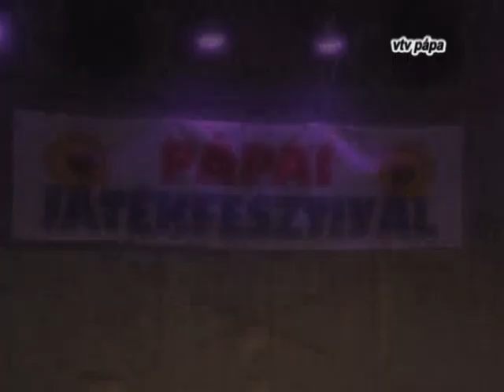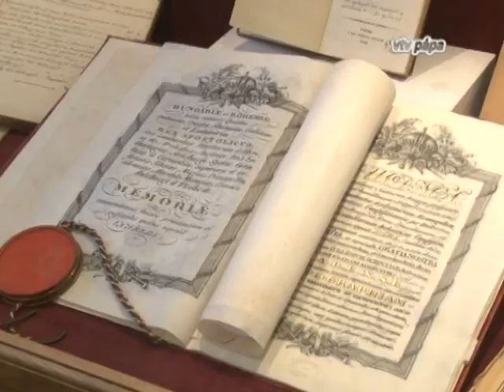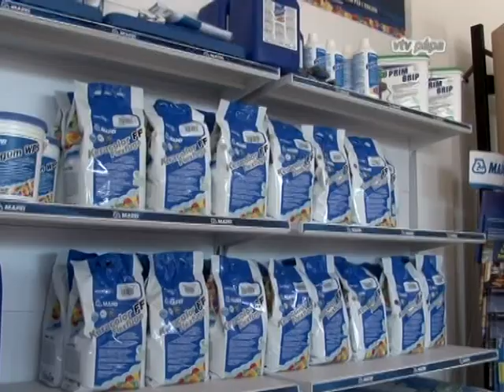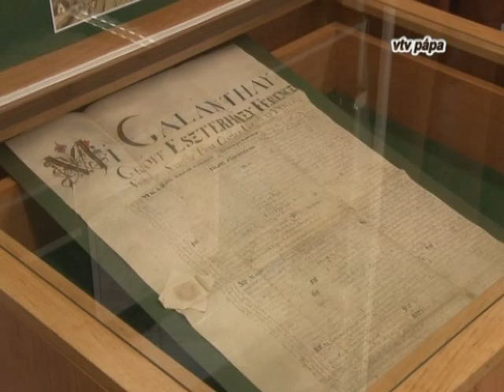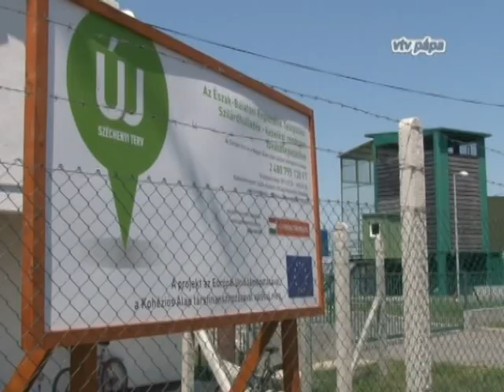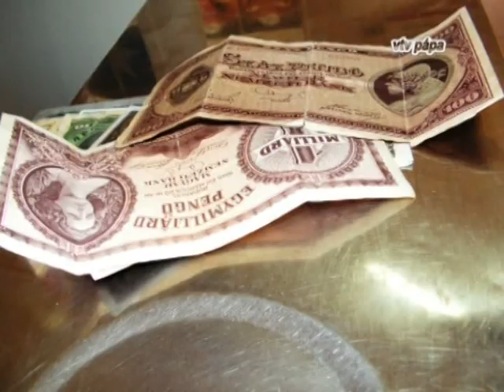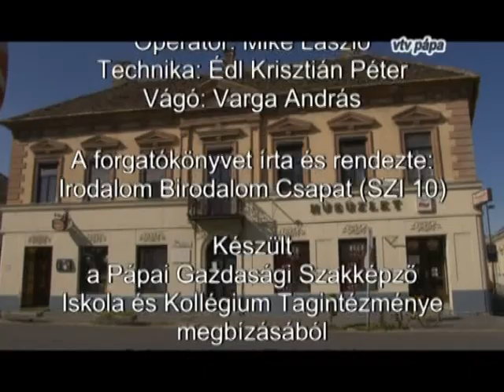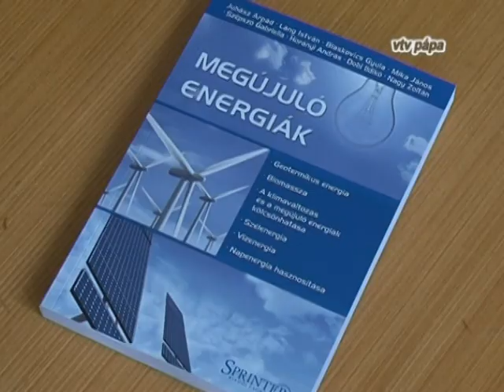VTV Pápa Magazin, 2012.06.20. Szerda-Közélet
Tartalom:

00:00 22. Játékfesztivál Pápán
09:03 Pápa Város Napja
21:45 Megkezdődött az útfejlesztés Marcaltő és Pápa között
26:33 Esperes- és felügyelő iktatás Pápán
32:34 Pápa a reformkorban- konferencia a levéltárban
38:13 Július 1-től változik a hulladékszállítás rendje
45:17 Felújították a csóti templom tetőszerkezetét
49:06 Gyakorlati fordrász szakmunkásvizsga az Acsádyban
54:34 Mezős diáksikerek III.
01:02:38 Versenyeredmények a Türr Gimnáziumban
01:08:40 Természettudományi versenyeredmények a Türrben